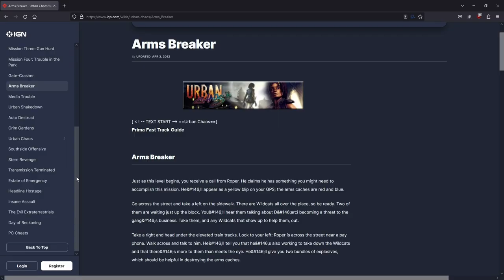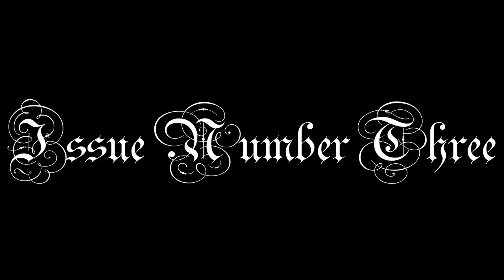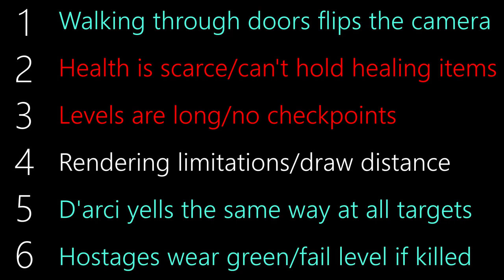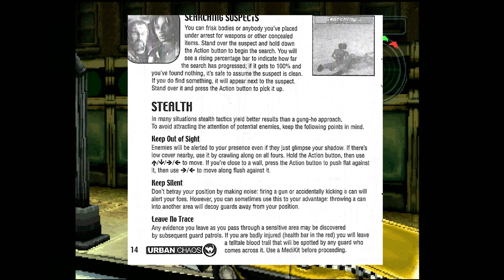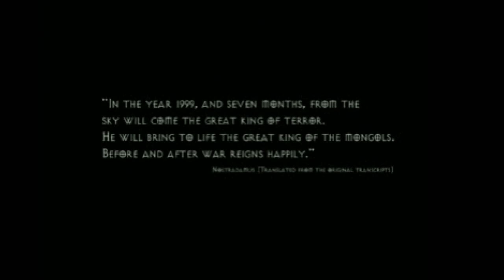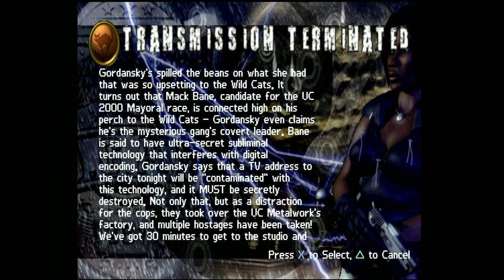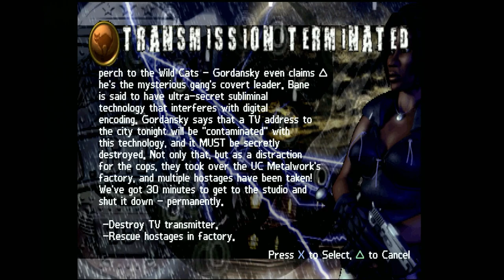Urban Chaos Review - An Unhinged PS1 Game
A far too in-depth review of Urban Chaos for the PS1. It released for PC in late 99 but came out for PS1 and Dreamcast in early 2000. All footage was captured on a PS2, playing the PS1 disc.

0:00:00 Et Tu Grizz
0:00:32 Intro/Premise
0:02:10 Visuals
0:07:28 Audio
0:17:11 Gameplay
0:34:19 Levels and Objectives
0:40:23 Story
0:54:39 Conclusion
0:55:59 Subscribe, like, comment, donkey